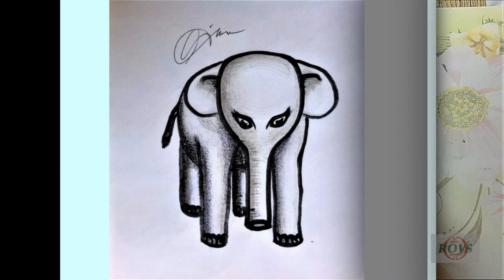8 Ambiguous Drawing tricks - INVERTIBLE TRICKY IMAGES , IT'S NOT WHAT YOU THINK.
This video will show you how to draw two different images at the same time which is called ambiguous. Each video features an extra image revealing right after the first image when turning it upside down. Video contents: cat, a woman's face, a woman sitting, watermelon, flowers, dice, boat, bottle.